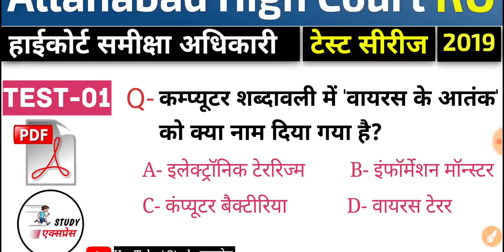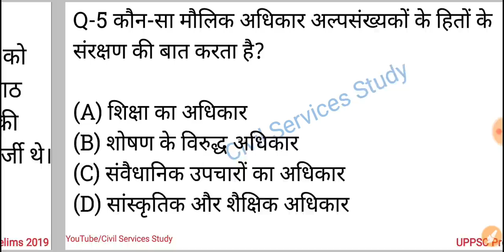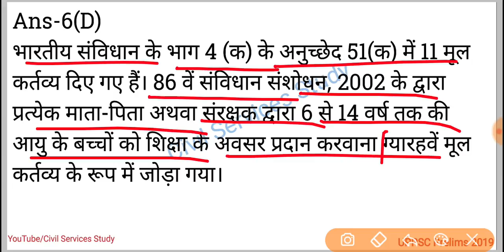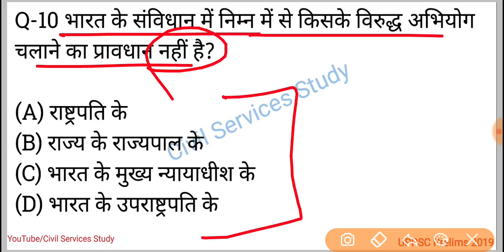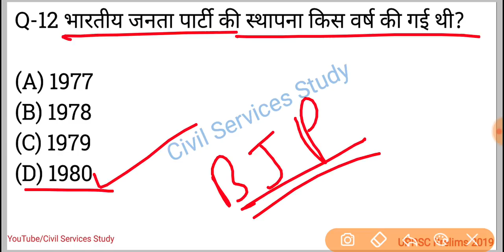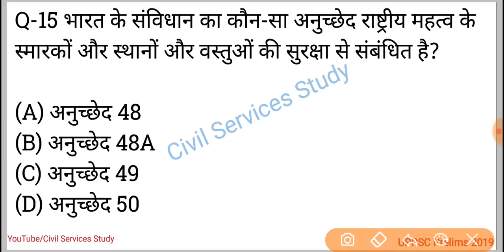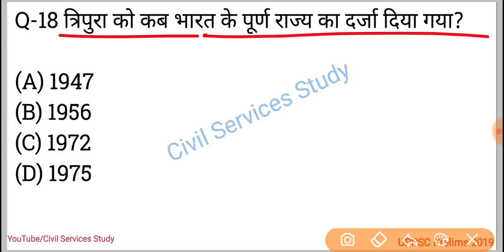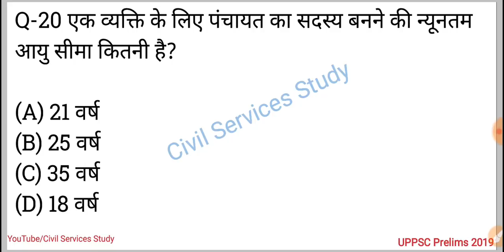UPPSC 2019 Uper Subordinate Prelims Mock Test-129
इलाहाबाद HighCourt RO Test Series 2019